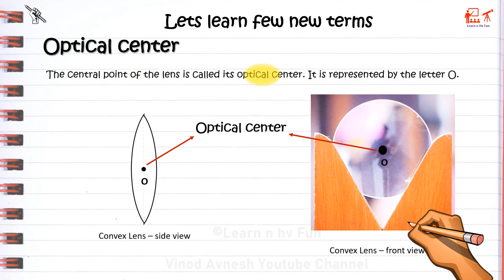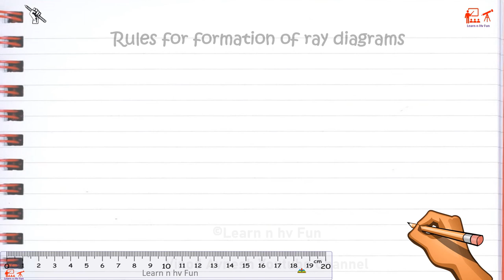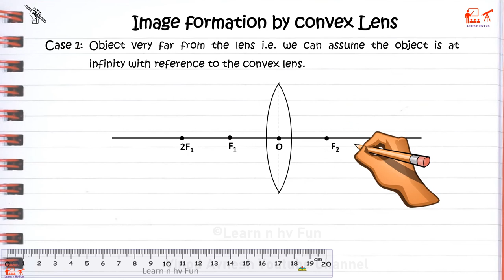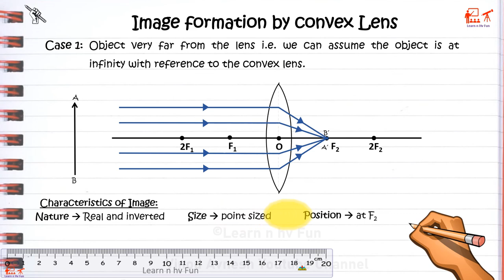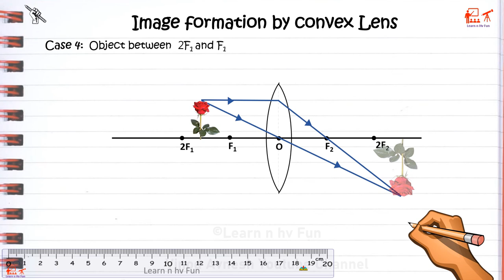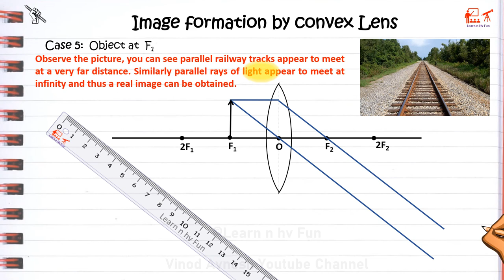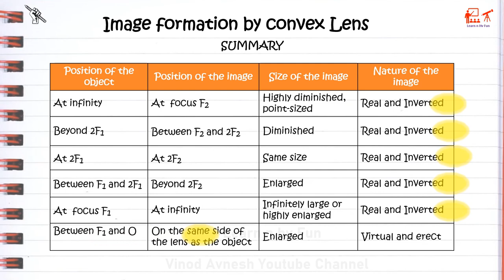Ray diagrams of formation of image by convex lens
Video edit by Vinod Avnesh

Vinod Avnesh YouTube Channel
Vinod Avnish
This video explains the construction of ray diagrams of convex lens using rules.